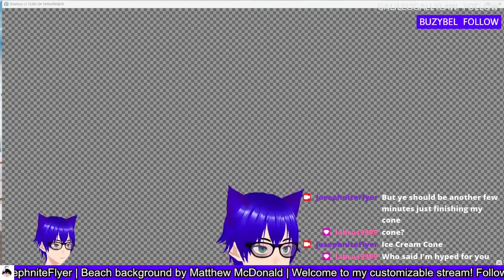VTuber Barks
Clipped by labros9999